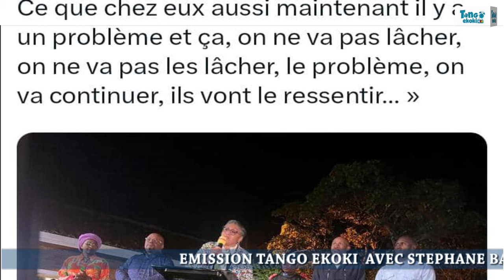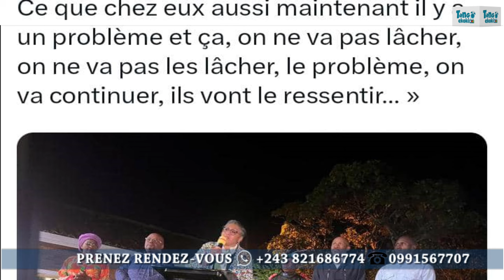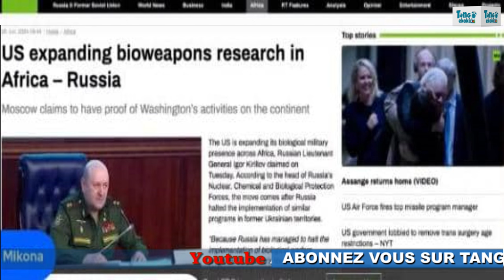ALERTE! FATSHI SUBIT UNE ATTAQUE? USA, U.E FONT PRESSION DU K.O! VACCIN DE LA MORT! ANGOLA TRAÎTRE.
REVELATIONS TROUBLANTES MAIS VRAIES